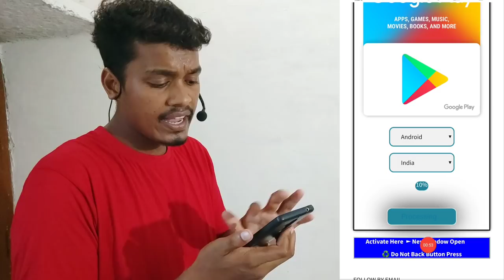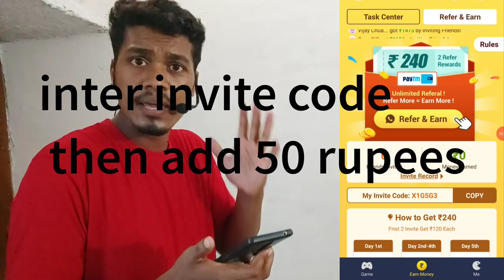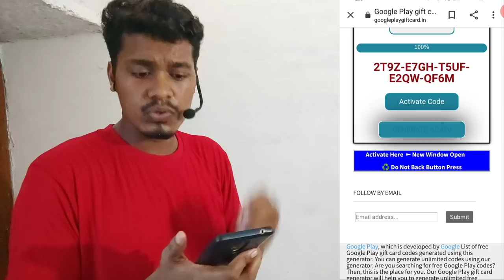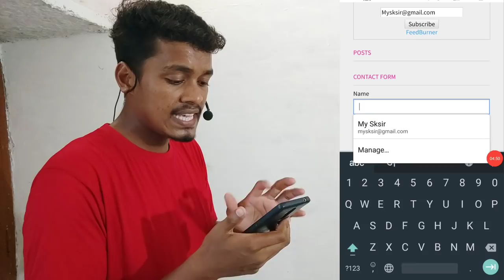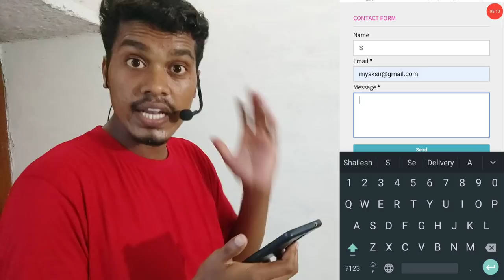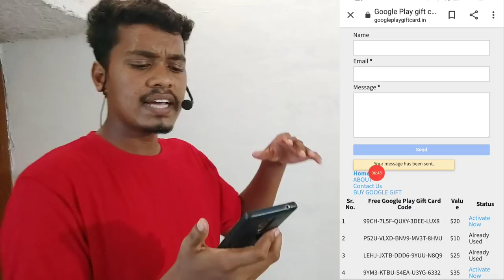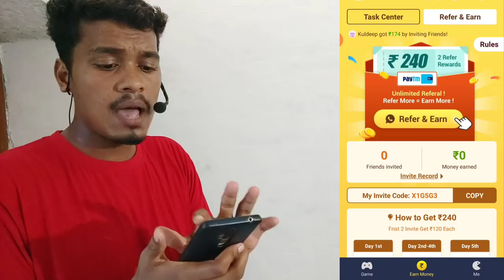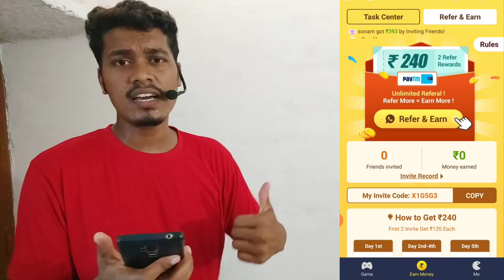100% free Google play redeem code | how to get free google play redeem code for play store 2024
100% free Google play redeem code | how to get free google play redeem code for play store 2024[Paytm]

chapter:
0:00 Redeem code?
2:23 Google play card?

2.free google play gift cards 2024
3.how to get free google play gift cards 2024
5.google play store free redeem code 2024
6.google play free redeem code trick 2024
7.free google play gift cards in 2024
8.google play store free redeem codes new latest trick

+91